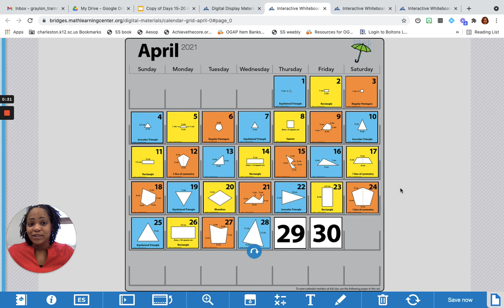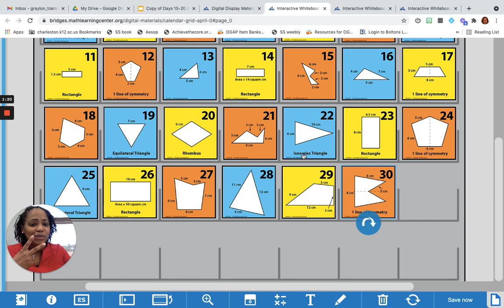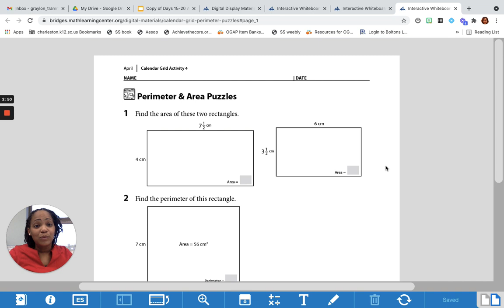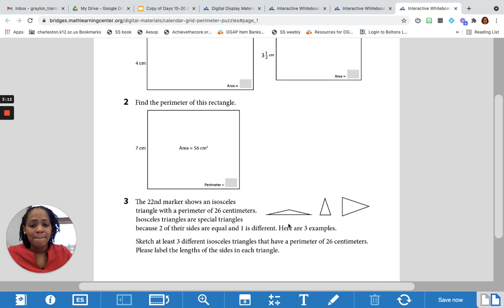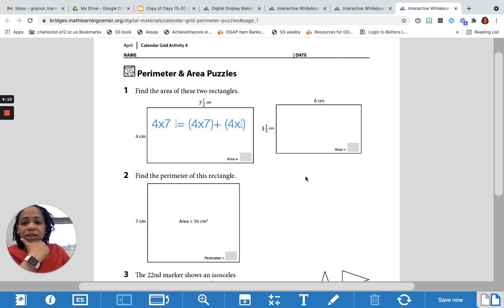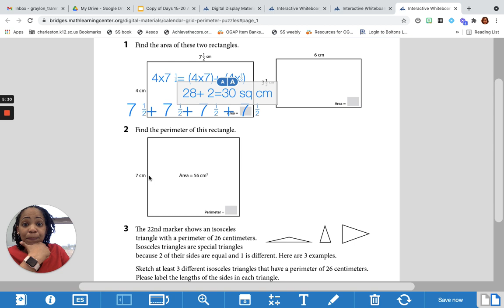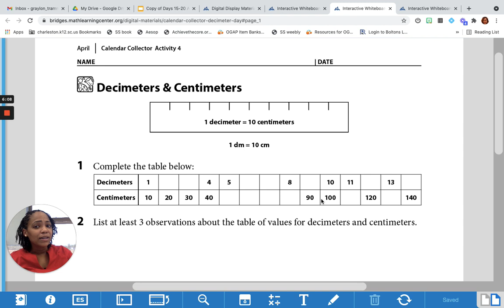4th April 29